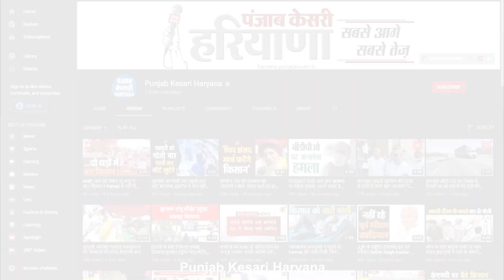तेज रफ्तार के कहर ने लील ली किसान की जिंदगी